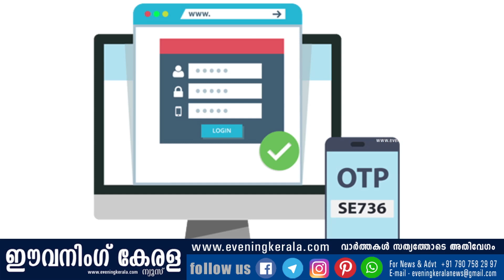EVENING KERALA | നവംബര്‍ മുതല്‍ ഗ്യാസ് സിലിണ്ടറുകള്‍ ലഭിക്കണമെങ്കിൽ ? വീഡിയോ കാണാൻ മറക്കേണ്ട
eveningkeralanews gascylinderdistributionnews നവംബര്‍ മുതല്‍ ഗ്യാസ് സിലിണ്ടറുകള്‍ ലഭിക്കണമെങ്കിൽ ? പുതിയ നിയമം അറിയാൻ വീഡിയോ കാണാൻ മറക്കേണ്ട